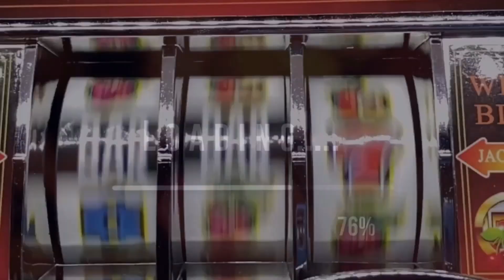สล็อตXO สล็อตแตกง่าย : 💯ทุน537 เดินเบท50 วัดใจ💯